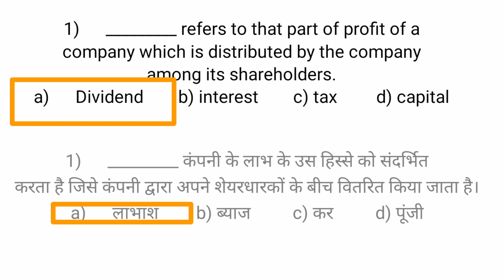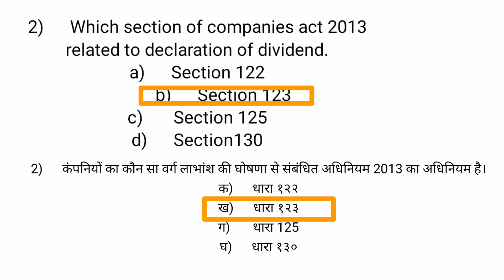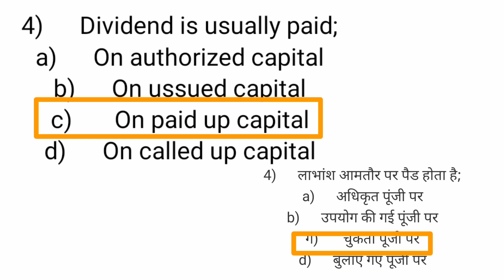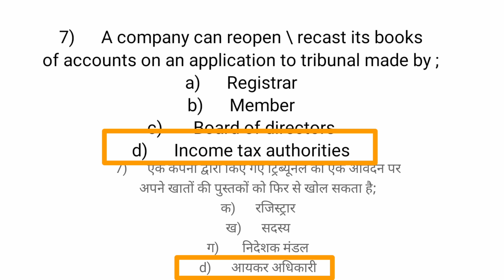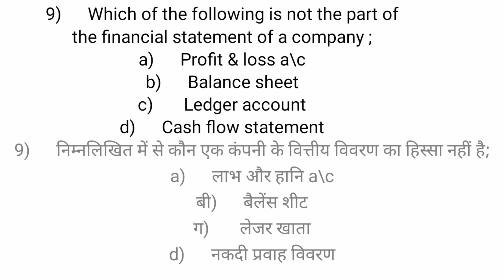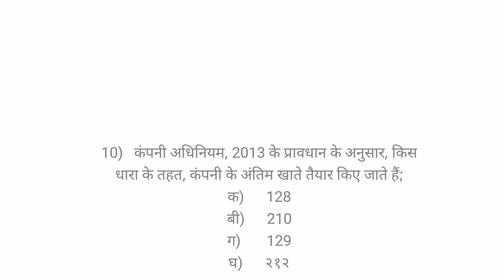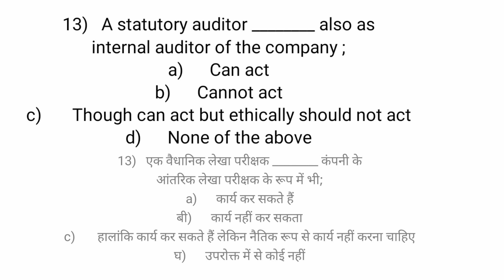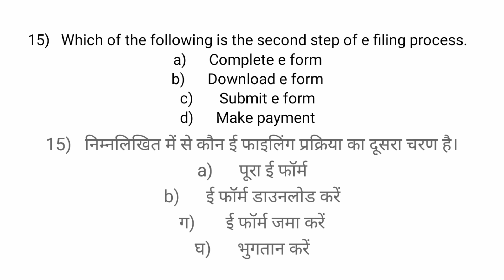COMPANY LAW AND SECRETARIAL PRACTICE UNIT 4 MCQ IN HINDI / ENGLISH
Hey guys
as you know already my channel is all about educational video,

 MCQ NOTES ARE AVAILABLE HERE ONLY 35RS
DM FOR NOTES CONTACT ON
INSTAGRAM  @0007store FOR OTHER QUERY.

Here is the lecture by sweta Singh on this topic .

My tripod